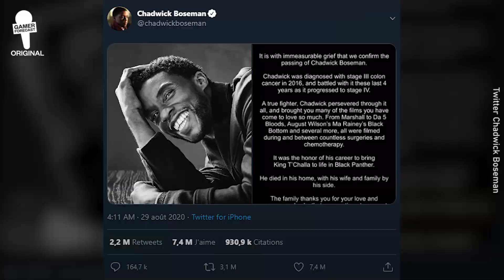Chadwick Boseman - The AMAZING PERSON Behind The Black Panther Suit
Chadwick Boseman passed away on August 28. He battled cancer for 4 years while filming some of the greatest movies of these past few years. Thank you for all you have done.